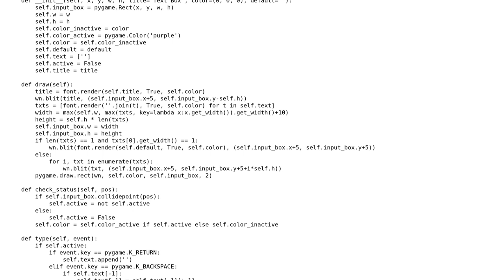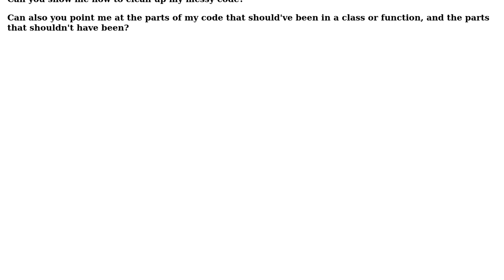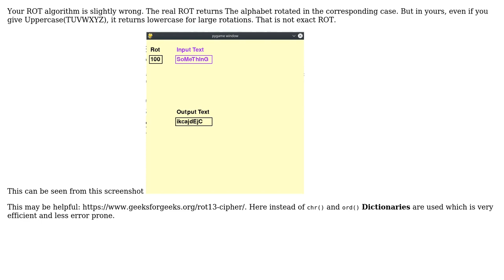Code Review: Rot13 app - How to tidy up code?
With thanks & praise to God, and with thanks to the many people who have made this project possible! You are responsible for your own actions.